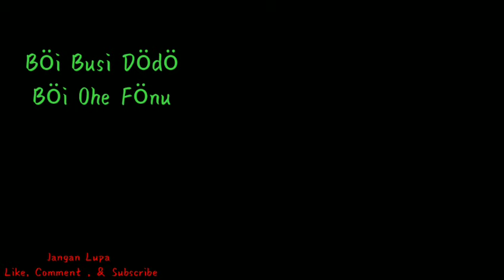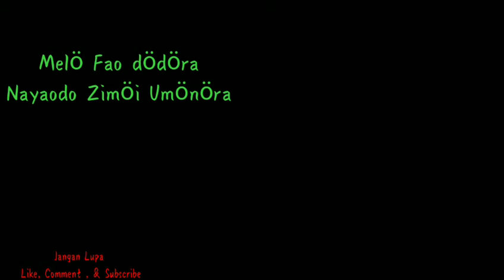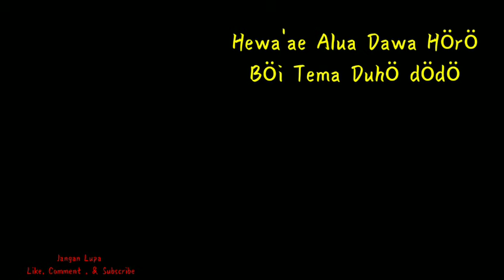Duhu Afokho Lirik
Di Populerkan Oleh Oktavianus Gea